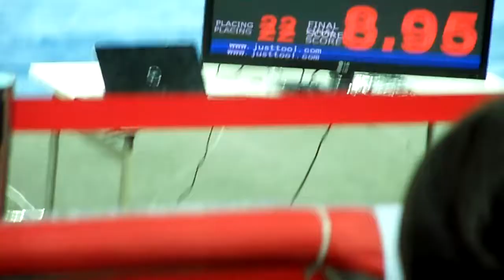11th WWC GS Manu Rens